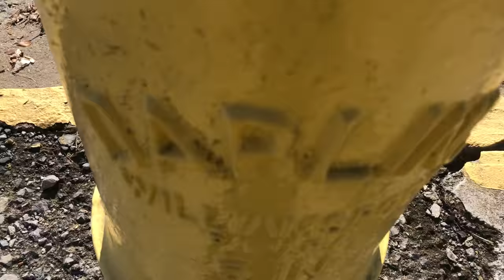American Darling Foundry Vintage Dry Barrel Fire Hydrant - (1907-1920)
American Darling Williamsport, PA Foundry Vintage Dry Barrel Fire Hydrant - No Date But Casting Marking Match (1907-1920)
Manufacturing Features. Not even below the bury line no date stamp. interesting why? A non breakaway model.
File Video 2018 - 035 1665 REMEMBER WATER MATTERS and HAVE A FANTASTIC DAY!